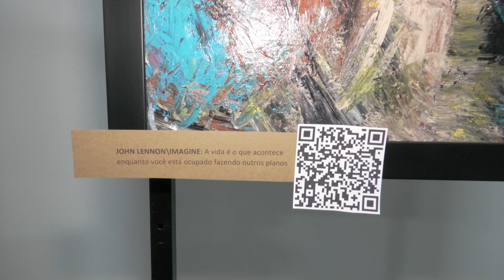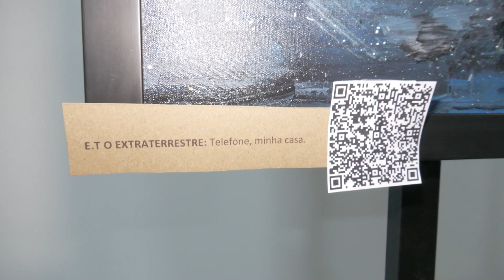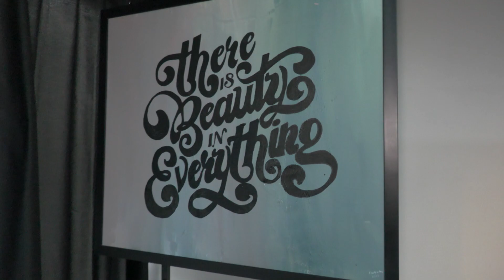"Ficar sem arte sufoca" é tema de exposição de artista plástica